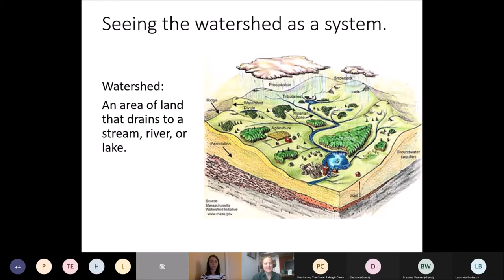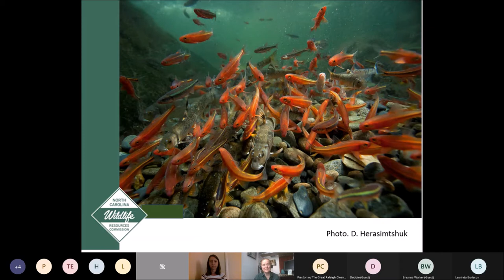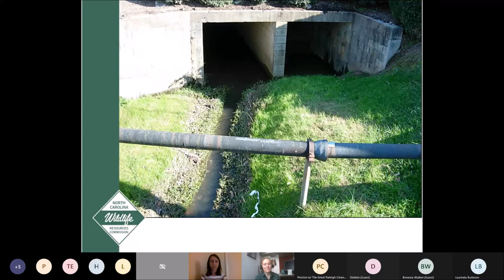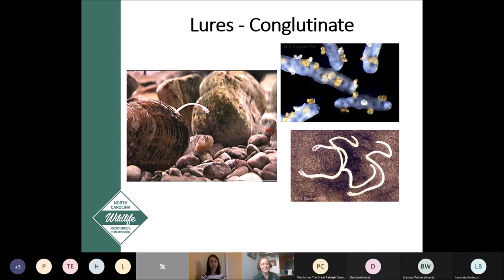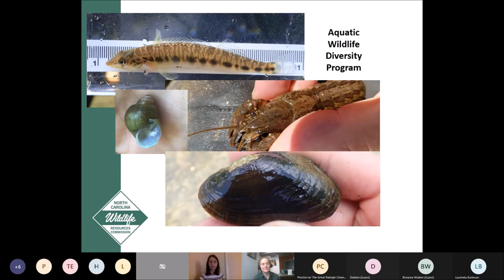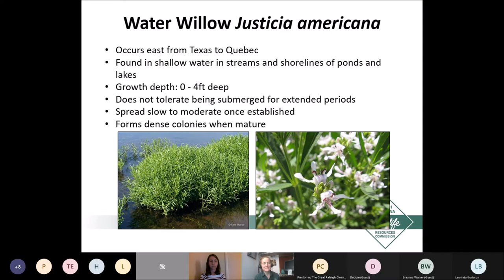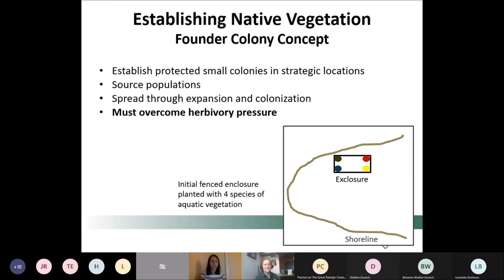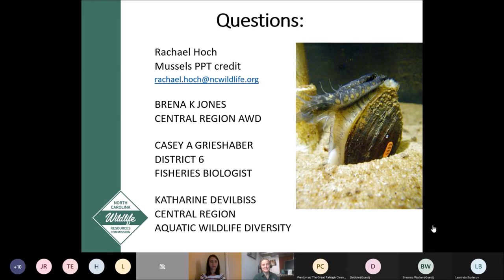Aquatic Considerations: Freshwater Management in North Carolina - NCWF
NCWF's Union County Wildlife Chapter hosts an exploration of wildlife management as seen through an aquatic lens with CC King, Regional Outreach Specialist for the NC Wildlife Resources Commission (NCWRC) highlighting contemporary concerns for Piedmont freshwater habitat.

CC King trained in Environmental Education at Teton Science Schools’ Master’s level Professional Residency in Environmental Education. She returned home to NC to found Screech Owl Farm School and work as a contract curriculum consultant before accepting her current position with NCWRC in 2007. She holds an MA in Geography, from UNC Chapel Hill, with an undergraduate double major in Literature and Drama with a concentration in Geology from Franklin and Marshall College.